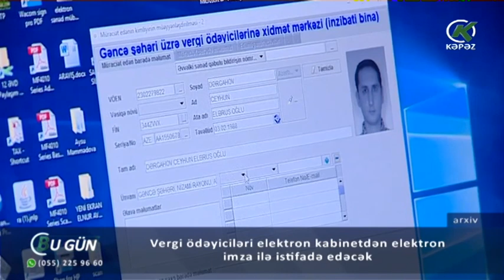Vergi ödəyiciləri elektron kabinetdən elektron imza ilə istifadə edəcək